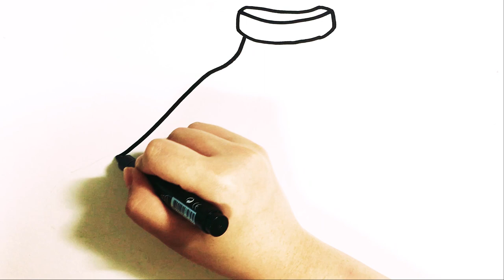LearnColors Fruit Banana Painting|Drawing for Kids|Kidsvideo|Orange video|DIDIART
Hi I'm DIDIART
Video will be uploaded every day
※Please turn on subtitles※